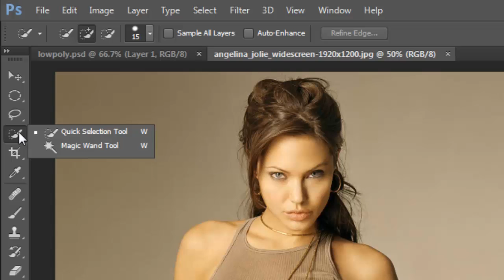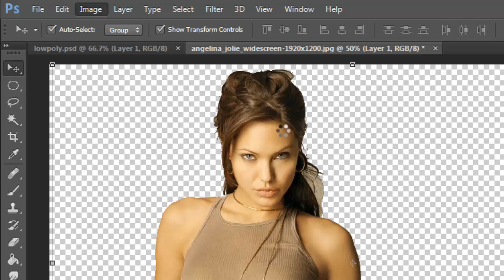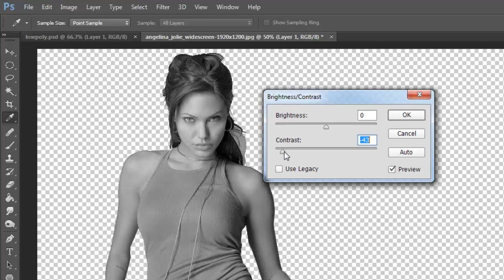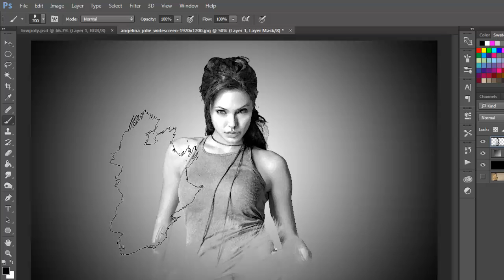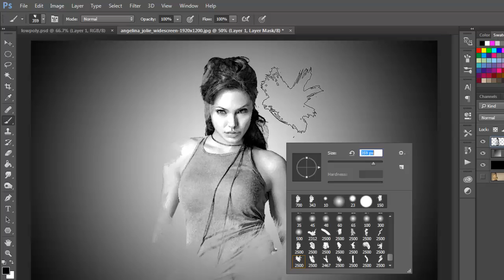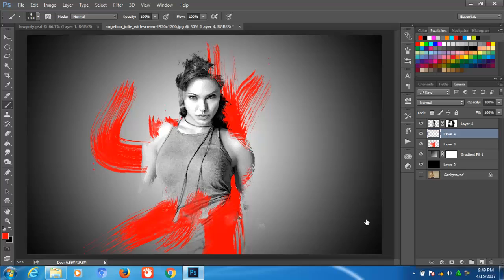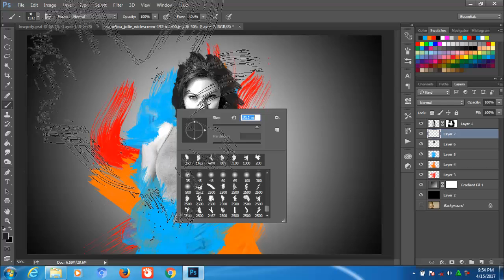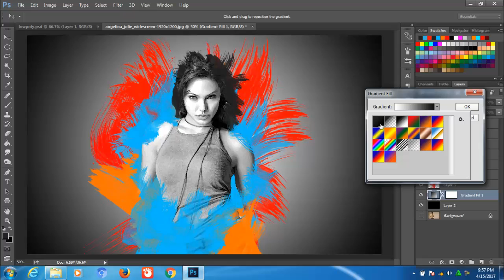TUTORIAL PHOTOSHOP CC - Water Color Artistic Effect Tutorial - Photoshop Indonesia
Halo teman2...kali ini saya ingin berbagi tutorial lagi ke teman2 yaitu tutorial water color artistic effect, disini saya mengunakan model/bintang film Angelina Jolie, dan mengunakan brushes watercolor, untuk teman2 yang ingin mendownload foto dan brushes nya silahkan di download di di bawah ini